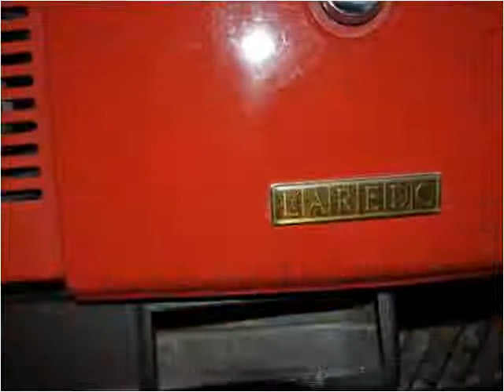1985 Jeep CJ-7 Used Cars Nashville TN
This 1985 Jeep CJ-7 is available from Rockstar Motorcars.